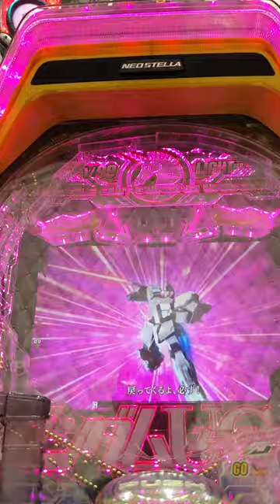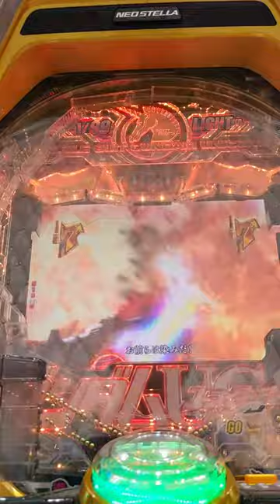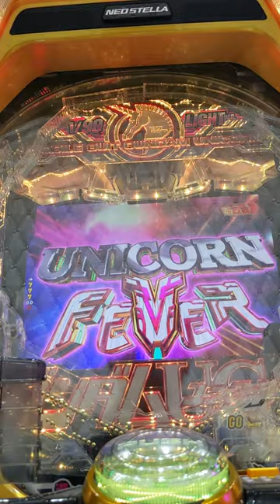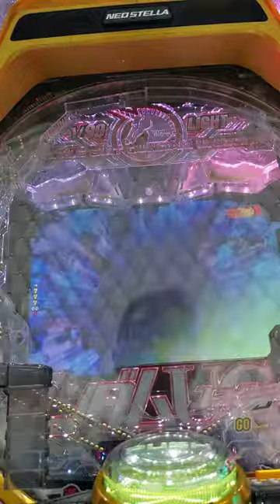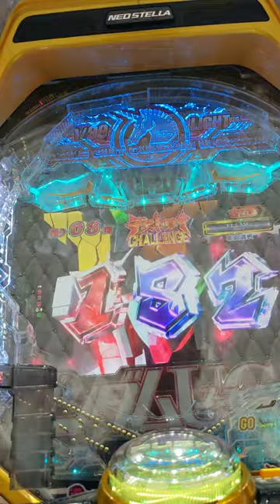Pachinko #110 Mobile Suit Gundam Unicorn Light - NgDinhNha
パチンコ #110 機動戦士ガンダムユニコーンライト - NgDinhNha